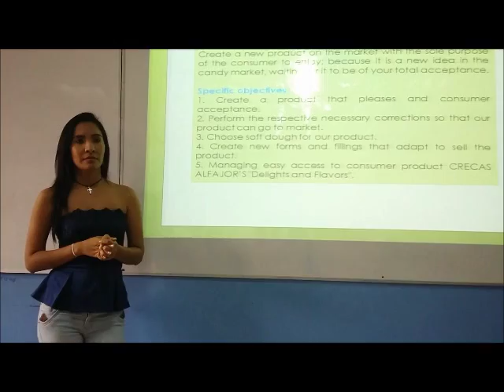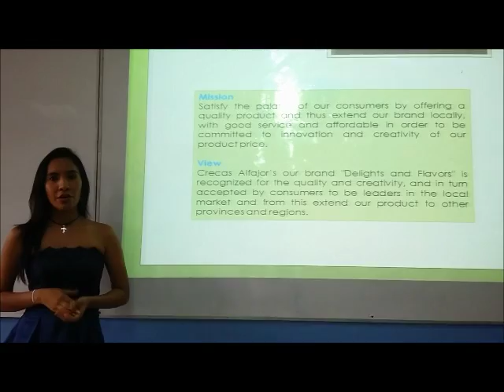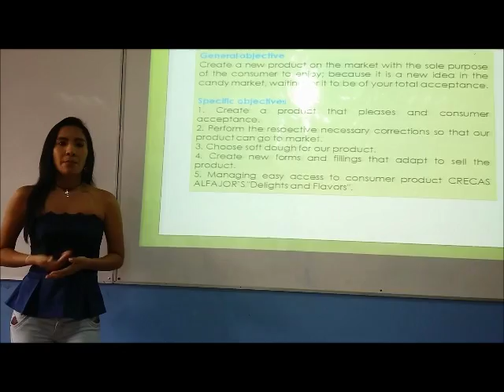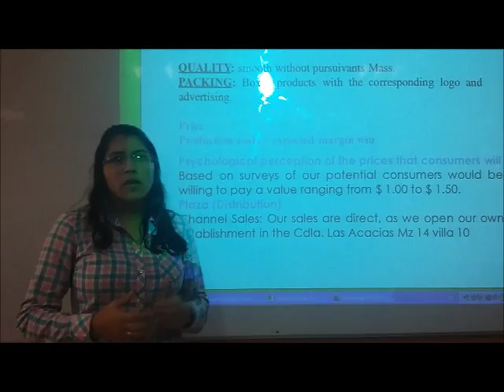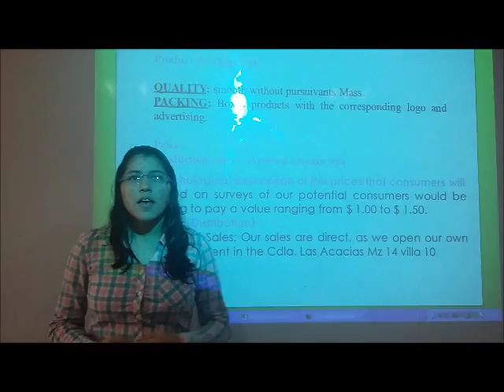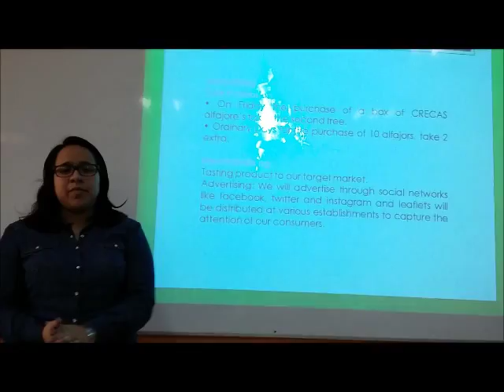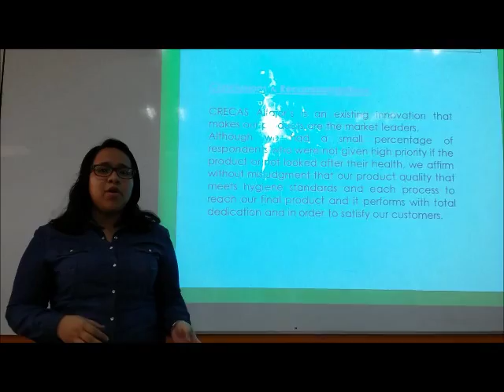Business 2 Negotiation Crecas Alfajor´s 1660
Work exhibition about the negotiation of a product.